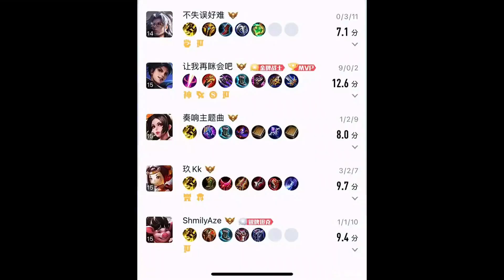KPL爆大瓜 | AG新教练不是花楼，今屿继续试训KSG，狼队小胖发文道歉